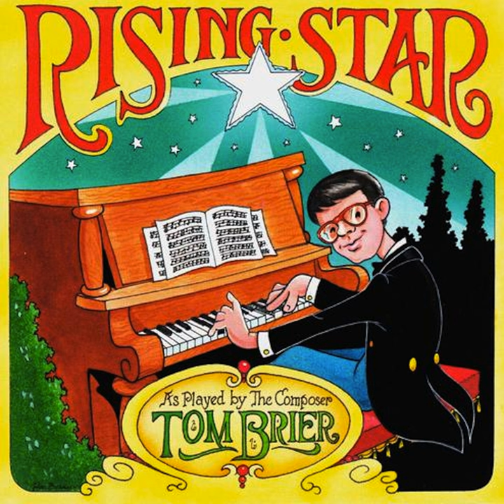Rising Star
Rising Star · Tom Brier